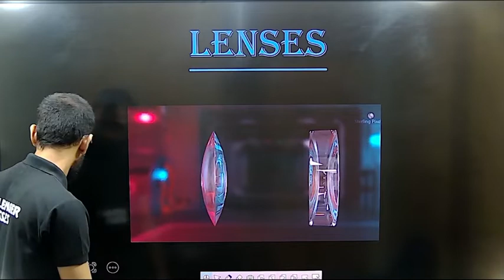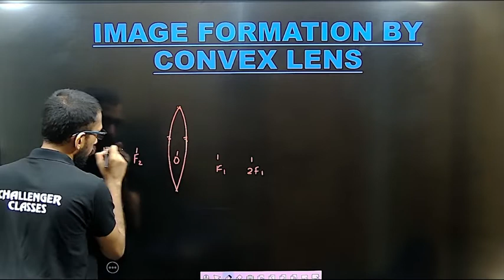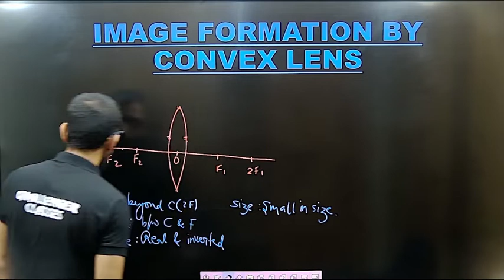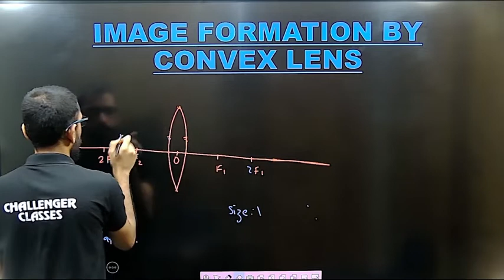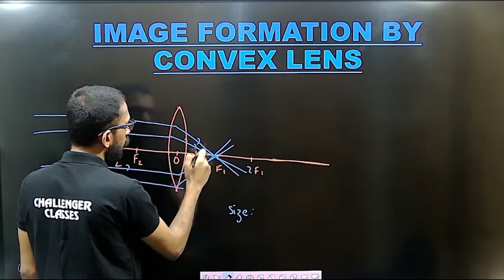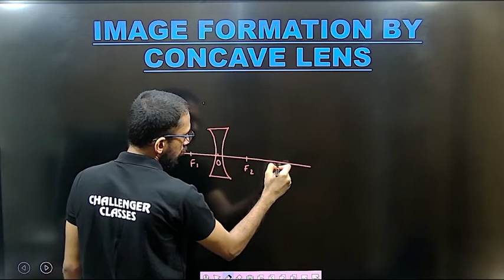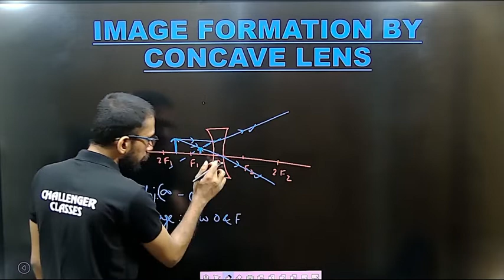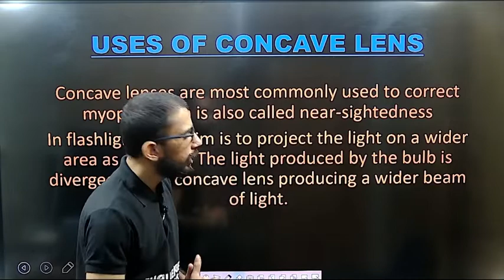Image Formation By Concave & Convex Lens | Rules For Image Formation By lenses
This lecture covers a detailed description of image formation by convex & concave lens. We will also learn about some uses of convex & concave lens.